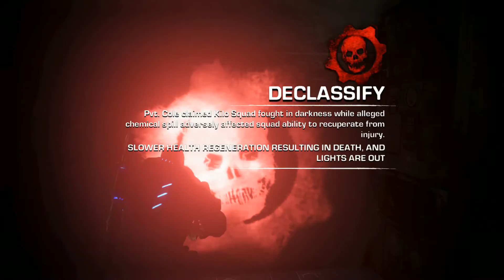Gears Of War Judgment Walkthrough Part 17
My First Walkthrough of Gears Of War Judgment. Showing how to get mostly all the campaign achievements. It really helps out!